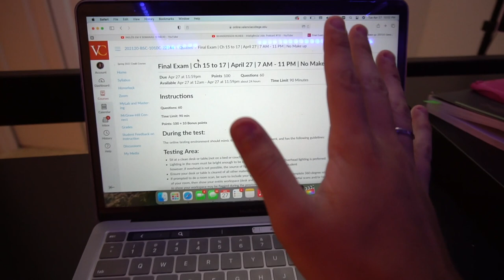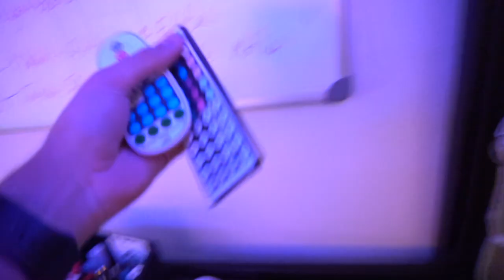EU DECIDI PAUSAR MINHA FACULDADE AMERICANA!!! ‹ Lorenzo Franco ›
Eu decidi pausar/trancar minha faculdade durante o proximo semestre para focar nos meus projetos, trabalho e empresas! As vezes a gente precisa renunciar algumas coisas para entregar o nosso melhor em outras... a vida é cheia de escolhas, faça o sacrifício certo!